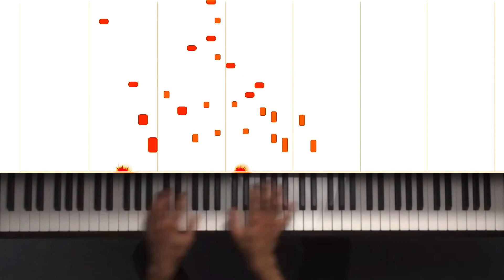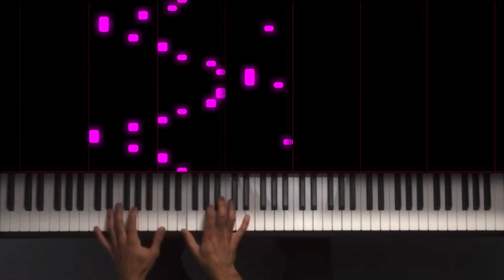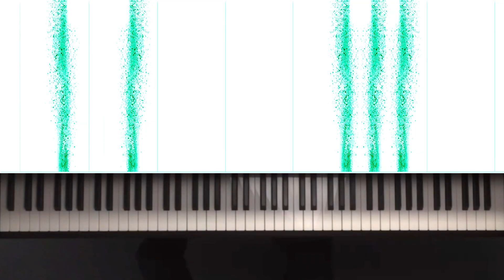Edward Essis-Breton - Arcane 25 : Clazz (visualisation)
Here is my 25th and final composition in my Arcane series for piano. Also known as "Third Stream", Clazz is cosmopolitan, unifying and unique. It's not classical music played with a swing rhythm. It's not jazz with violins. It's an independent style. Like a child born from parents of different origins, it doesn't represent half of one or the other, but rather embodies an identity of its own. Think of primary color mixtures in subtractive synthesis. Mixing yellow (classical) and cyan (jazz) produces green (clazz). The previous 24 arcanes present important styles in the history of classical and jazz piano playing. Odd numbers for classical (except Clazz) and even numbers for jazz. We can see that innovation takes place in three main ways: \1/ enrichment, \2/ difference, and \3/ fusion. Clazz is a great free fusion that can take all sorts of forms. Thank you very much for your interest in this suite of 25 Arcanes for piano. I hope you enjoyed it and are now well equipped to distinguish between the main piano styles in jazz and classical. I look forward to discovering YOUR interpretation of my 25 arcanes. Be creative! Whether it's respecting the styles or following the wildest ideas of your imagination, I know it will be excellent. By the way, what's your favorite arcane?

LOGICIELS
Enregistrement MIDI: Reaper (Cockos)
Visualisation:   Synthesia
Montage vidéo:  Shotcut (Meltytech)
Notation musicale:  Finale (MakeMusic)

MATÉRIEL
Piano:   Roland HP201
VST:   Reason Pianos - The Legend
Caméra:  iPhone SE (2016)
Éclairage:  Fovitec 900XB et 1200XB
Trépieds:  Kupo C-Stand 20 et 40 pouces
Ordinateur: Mac Pro 5.1 (4.1 Flash)

© Edward Essis-Breton 2023